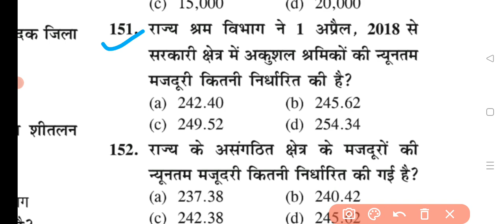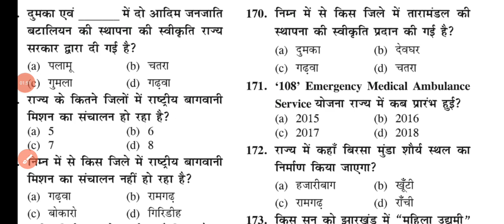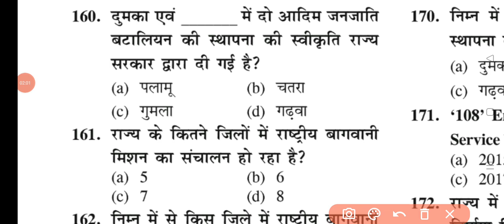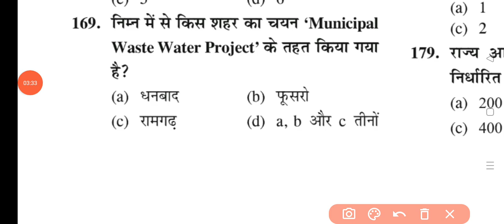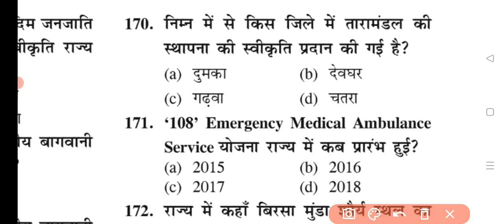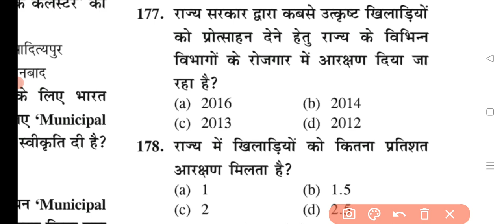Jharkhand Gk Previous Year Question|झारखंड सामान्य ज्ञान | JSSC CGL | JHARKHAND POLICE AND TEACHER